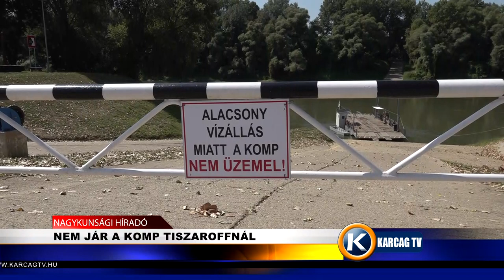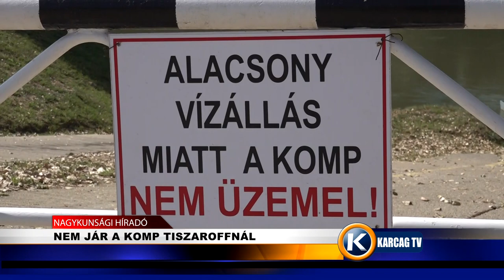NEM JÁR A KOMP TISZAROFFNÁL